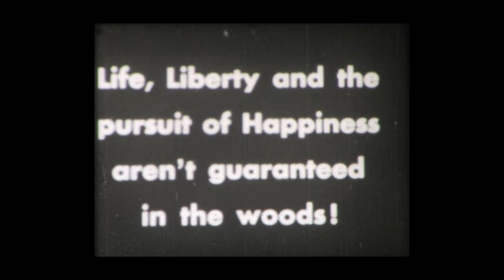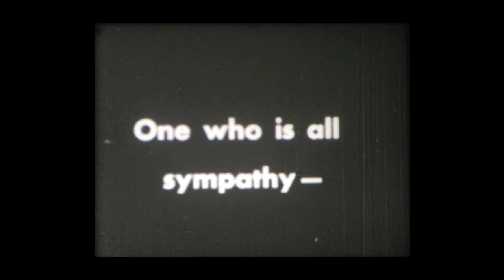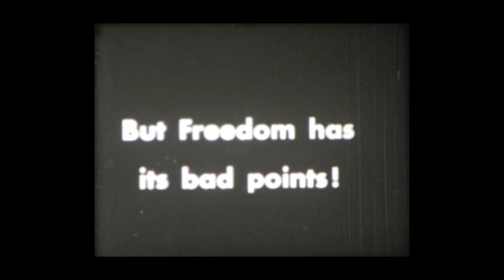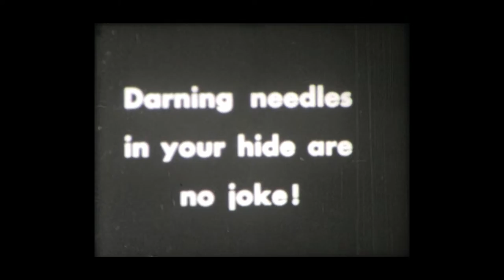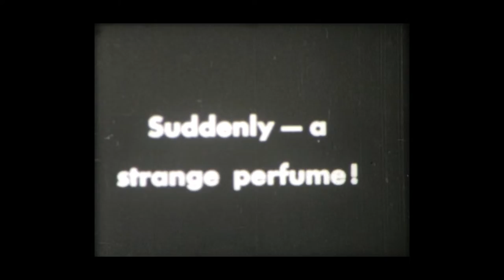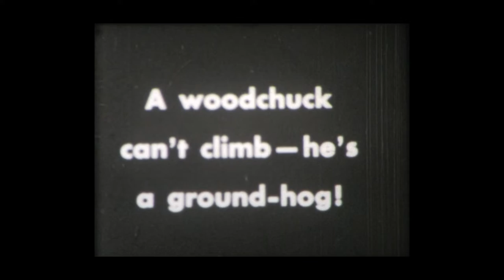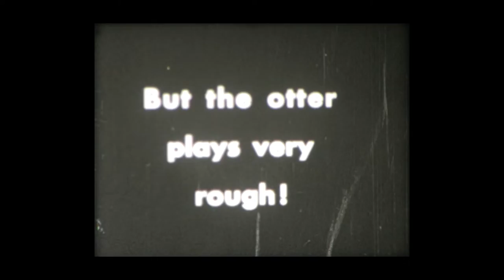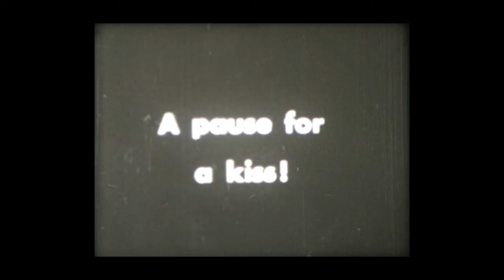Three Little Bruins